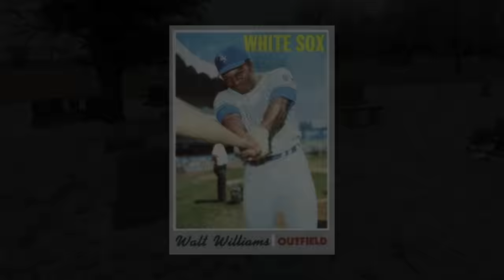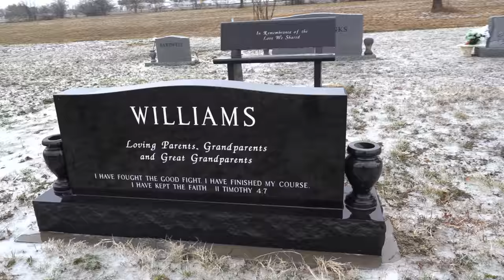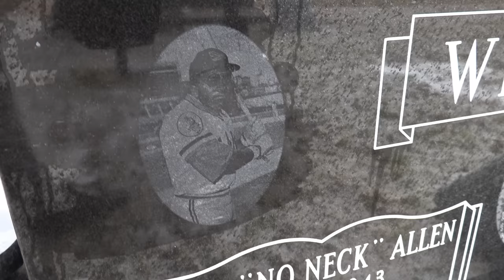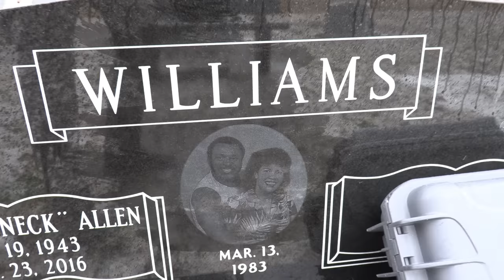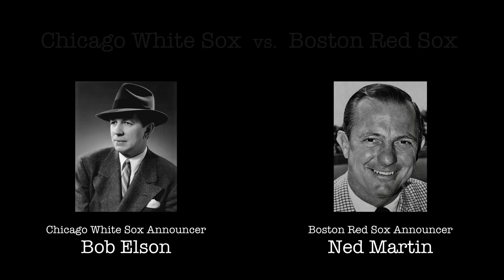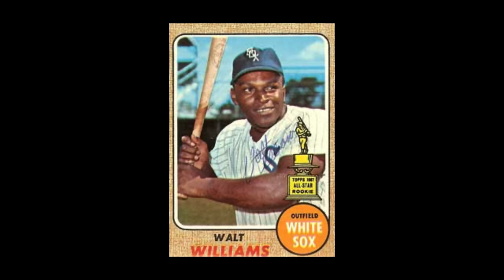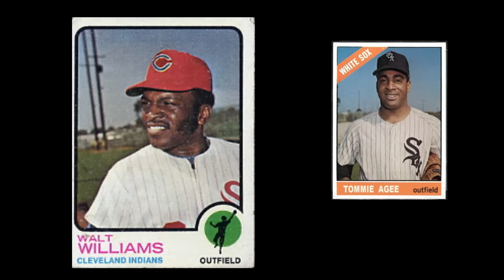NO NECK. (Part 6 of Trip).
THIS STORY:

Walter Allen Williams was a professional baseball player and coach. He played as an outfielder between 1964 and 1977, most prominently as a member of the Chicago White Sox, where he established himself as a fan favorite for his enthusiastic playing style.